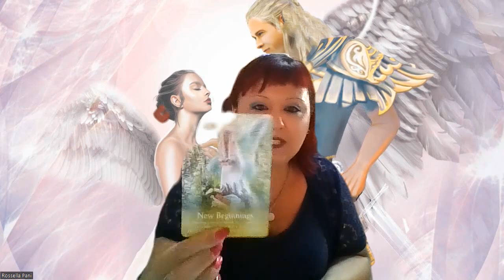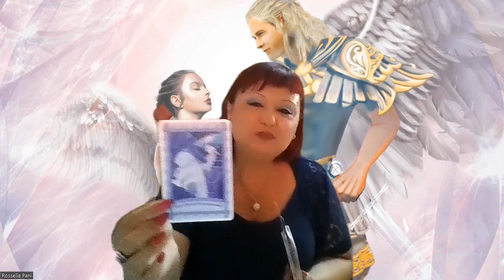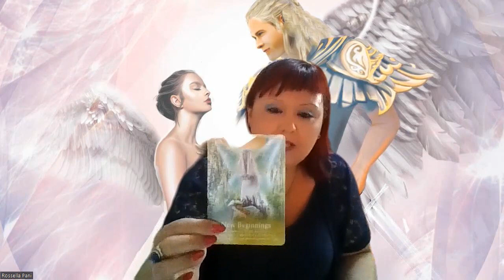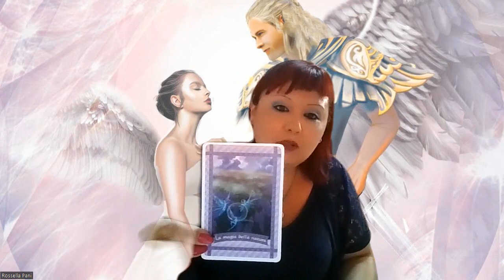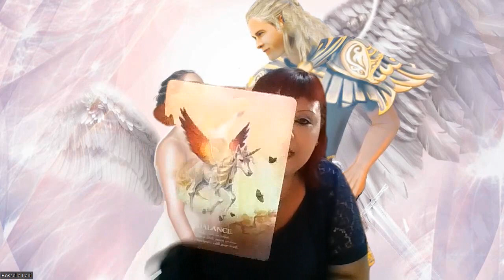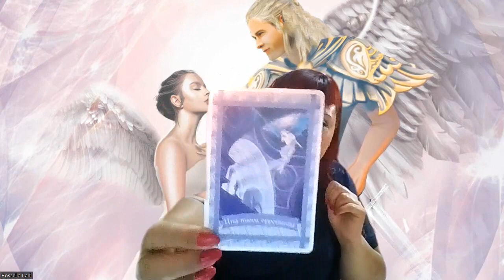MESSAGGI DEGLI ANGELI - NUOVI INIZI ALLE PORTE.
Buon ascolto😇

📕 CAPITOLI:
0:00 PRESENTAZIONE
1:28 PREGHIERA DI PROTEZIONE
2:43 STESURA DELLE CARTE
6:46 GRUPPO A
08:55 GRUPPO B
13:00 GRUPPO C
18:54 SERVIZI OFFERTI.